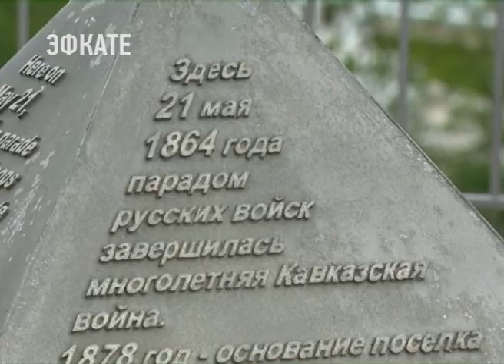В Красной поляне отметили День поселка. Новости Эфкате Сочи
Праздник собрал несколько тысяч гостей и участников. В программе: спортивные состязания и творческие конкурсы. Традицию отмечать день посёлка здесь завели пять лет назад, когда о мало кому известном населённом пункте узнал весь мир.

10 часов праздника без перерыва. В поселковом парке играет духовой оркестр Росгвардии, проходит творческий конкурс «Осенний букет родному селу». Победителя выбирает зритель — опускает записку с номером понравившейся экибаны в ящик для голосования. Красиво, а, главное, быстро школьники бегут традиционную «Краснополянскую версту», а взрослые упорно бьются на футбольном поле за кубок главы поселкового округа. В последний раз турнир проходит на старом стадионе. Уже в ноябре запланирована масштабная реконструкция. К чемпионату мира обещают искусственное поле и комфортные трибуны. К проведению крупных соревновании здесь уже все привыкли.

День посёлка в Красной поляне начали отмечать в 2012 году, когда полным ходом шла подготовка к зимней Олимпиаде. Именно она полностью изменила здесь жизнь. О небольшом уголке Сочи узнал весь мир. Хотя история этих мест богата разнообразными событиями. В далеком прошлом здесь проходил кратчайший торговый путь, который связывал Северный Кавказ с Черноморским побережьем. Одно из главных исторических событий этих мест — парад царских войск в мае 1864 года в честь окончания 47-летенй Кавказской войны. Так сложилось, что живут тут представители самых разных национальностей. Колорит культур и необыкновенная красота природы — все это делает Красную поляну местом притяжения для многих людей. Тем более, что благодаря Олимпиаде-2014 жизнь здесь стала не только интересной, но и комфортной.

Сочи. Новости.
Телеканал Эфкате.